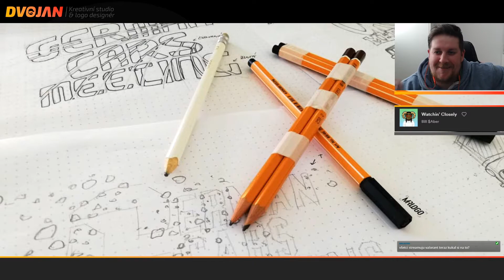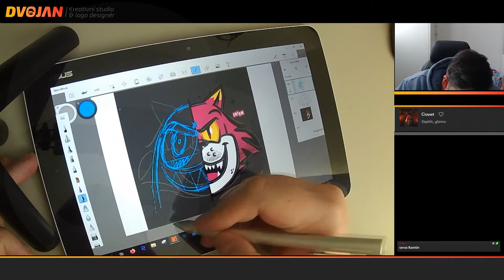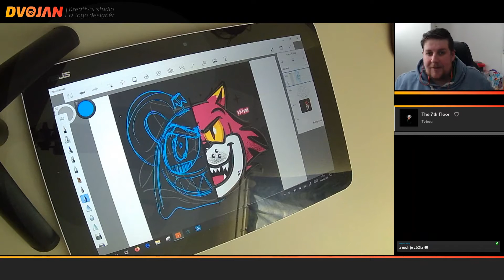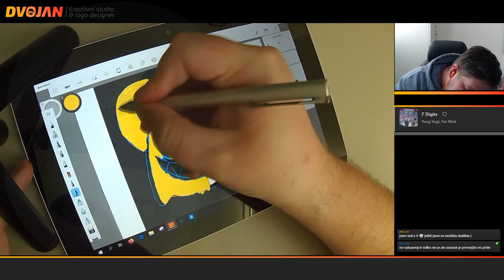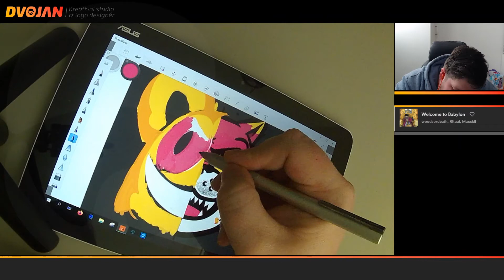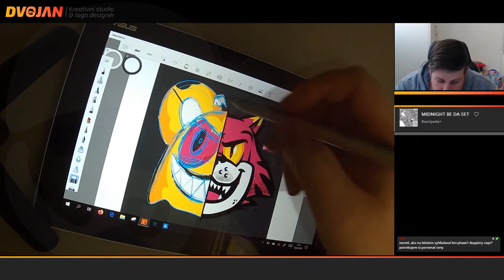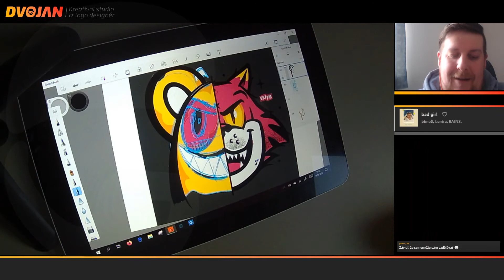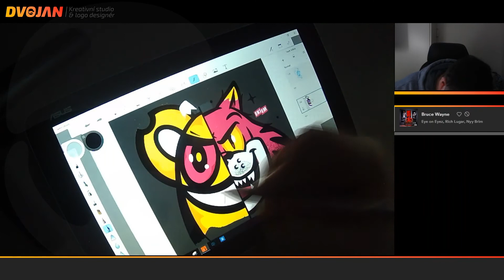MKPK x EKIEM | STREET ART STICKERS | STUDIO DVOJAN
Sestřih streamu z dubna 2020. Trošku jsme se na to vykašlal a mám pár zajímavých streamů, který ještě sestříhám a vydám. Mrkněte na to a budu se na Vás tešit u dalších videí nebo streamů.

• Chtěl bys emoty pro svou youtube / twitch? Napiš mi ♥

Pokud ještě nemáš tak hoď follow na mém twitteru, protože tam najdeš budou veškeré informace !!
Stránku mého studia najdeš zde:
Chtěl by jsi mě podpořit a vylepšit tak videa & stream?